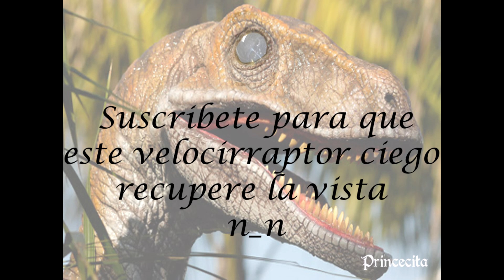The how it's gotta be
Ask: ask.fm/PrincecitaSweetnightmares